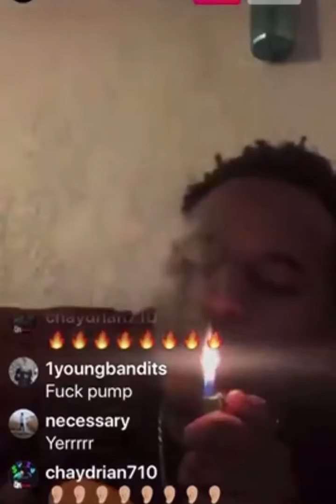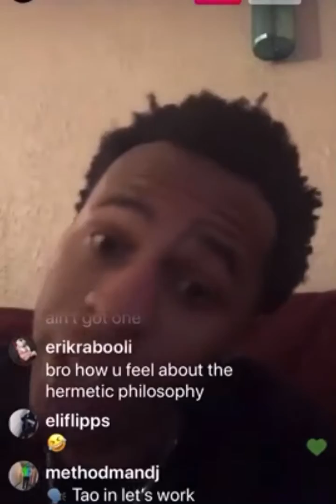Kasher quon (lil pump diss)